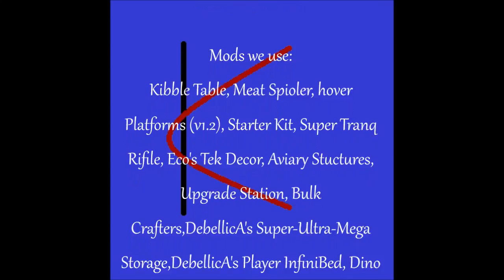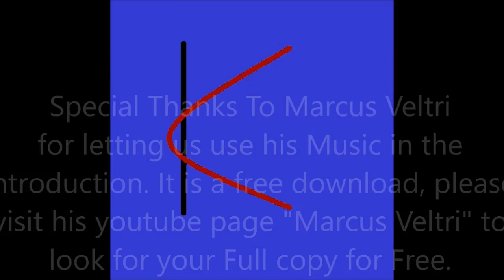Kytchen's Corner~ NoFlier Series. Episode 12 Journey to the Volcano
Today on Kytchen's Corner,
We do our best for a Role play journey to the top of Volcano mountain, on Bigfoot back. Also we get a bit thirsty when we were about half way up the mountain. with no dew :P lol the puns are back!